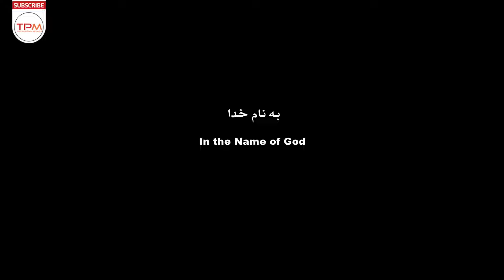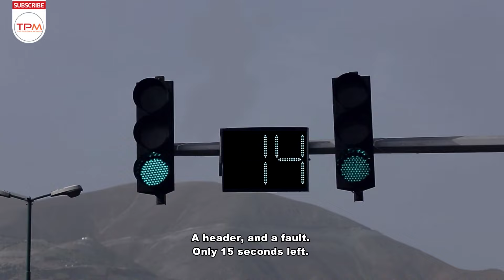فیلم کوتاه ایرانی گزارشگر - با کیفیت 1080 - The Reporter Short Film Irani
پسر بچه ای در حال گزارش لحظات پایانی یک بازی فوتبال است اما سرنوشت در پایان بازی برای او طور دیگری رقم می خورد.
خلاصه فیلم کوتاه ایرانی گزارشگر 👆👆👆👆
About Film Irani The Reporter
A boy is reporting the final moments of a football game, but fate decides otherwise for him at the end of the game.
درباره فیلم کوتاه ایرانی گزارشگر
فیلم گزارشگر به کارگردانی سید محمدرضا خردمندان در سال 1394 ساخته شده است. این فیلم محصول کشور ایران و در ژانر فیلم کوتاه و داستانی می‌باشد. .
سایر عوامل فیلم کوتاه ایرانی گزارشگر
کارگردان: سید محمدرضا خردمندان
تهیه‌کننده: محمدرضا شفاه
فیلم‌نامه‌نویس: سید محمدرضا خردمندان
سال: 1394